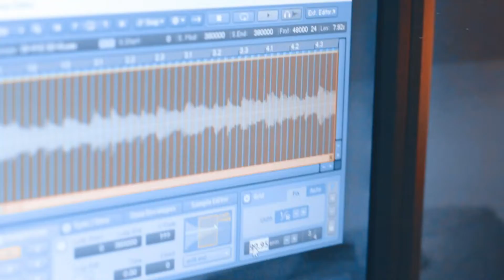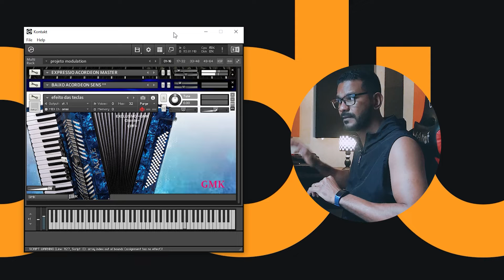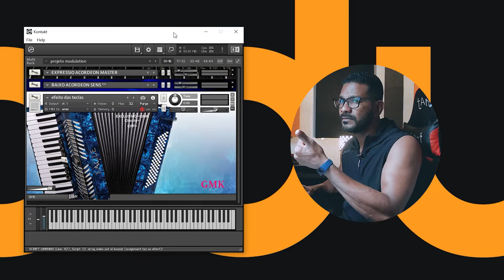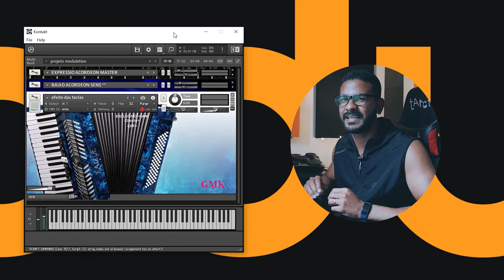Acordeon com Expressão kontakt | ED Tutoriais